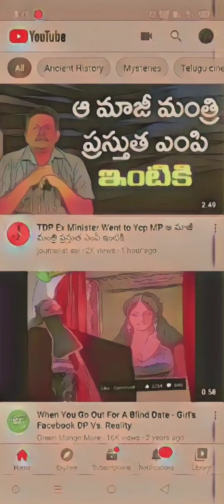Old movies reaction when you go out for A bfind date 🙄 girl Facebook dp vs reality